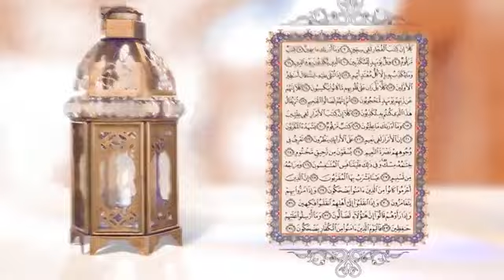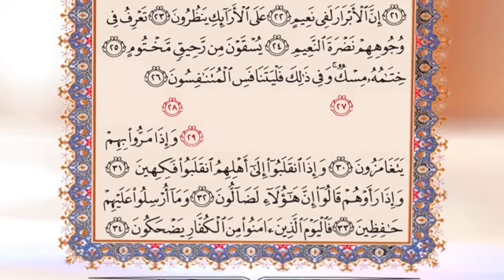حفظ جزء 30 قرآن کریم درس 110 سوره مطففین بخش هفتم